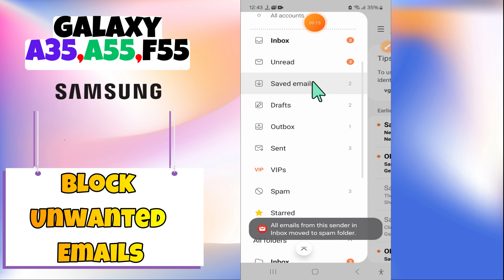How to Block Unwanted Emails Samsung A35, A55, F55